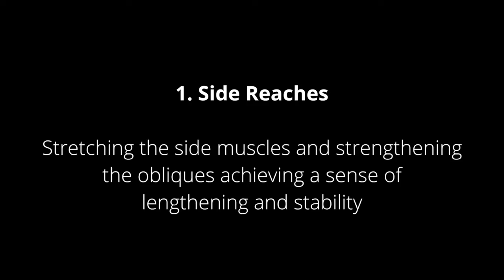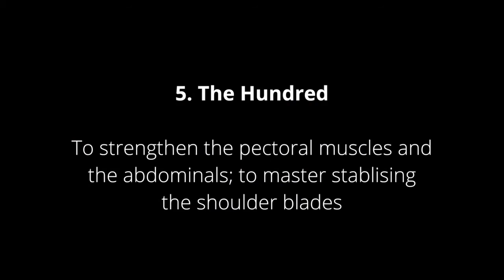KCLR Breakfast Fitness: Pilates @ Kilkenny Ormonde Leisure Club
Looking for something functional to improve flexibility, core strength, work all the muscle groups, develop conditioning and endurance?

Have you tried Pilates? We've been finding out about it on KCLR Breakfast.

Tune in at 96-96.9FM in Carlow and Kilkenny or listen

KCLR - The Heart of Carlow Kilkenny